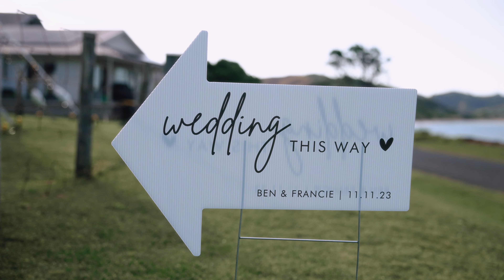Francie & Ben | Coromandel Wedding Film